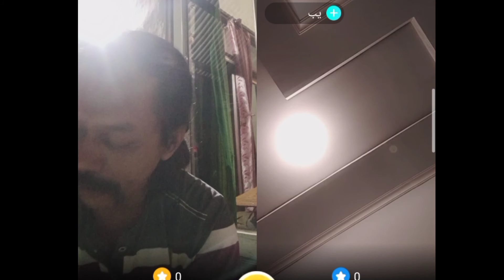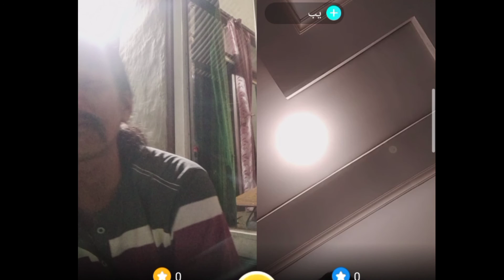NIAT MAU NGEPRANK MALAH DULUAN KENA PRANKK ORANG ARAB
Sungguh diluar dugaan, abah prank Yondie kelana lagi live bigo malah kena prank orang arab. ngakaknya sampe cungcurungan guys..!!